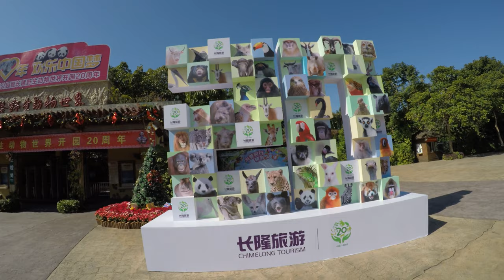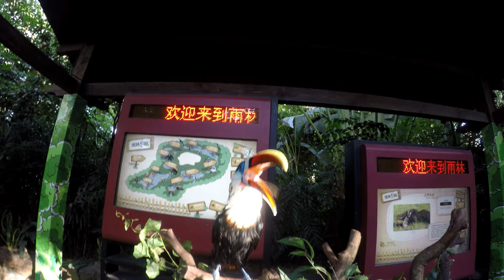COMPLETE CHIMELONG SAFARI PARK TOUR in GUANGZHOU, CHINA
Chimelong Safari Park birthplace of the world's only surviving panda triplets,  over 20.000 rare animals, 52 most endangered species !!! All this you can see in aerial cable car, safari on wheels and on foot in China - Guangzhou!